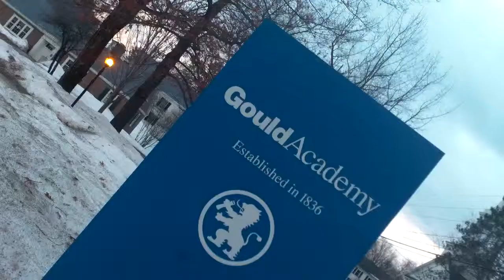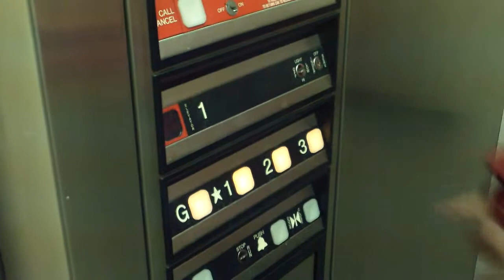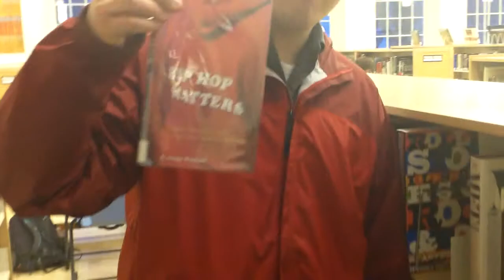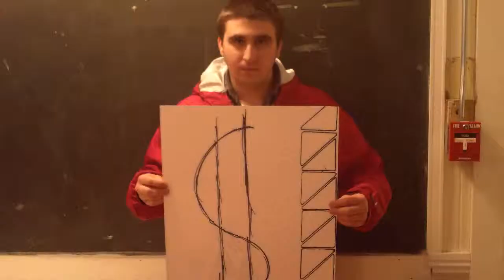Tour of Gould Academy with Noah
Take a tour of Gould Academy with student and friend, Noah Selig.

Song: Fhernando- Sweet Melody